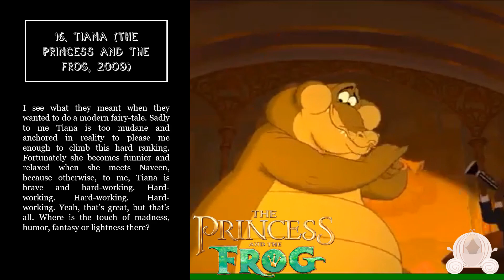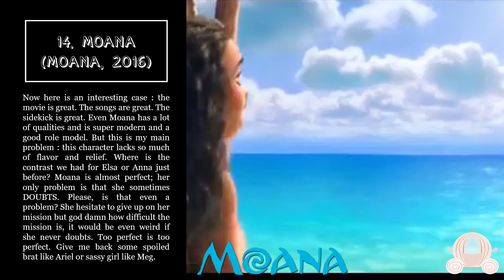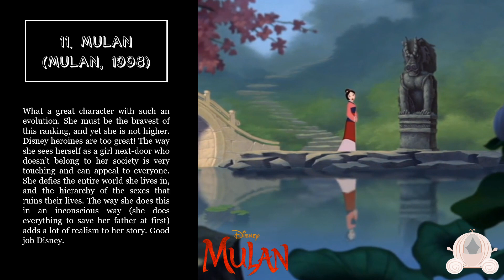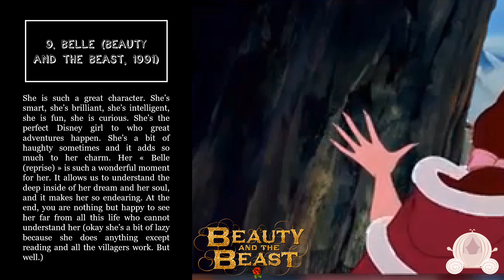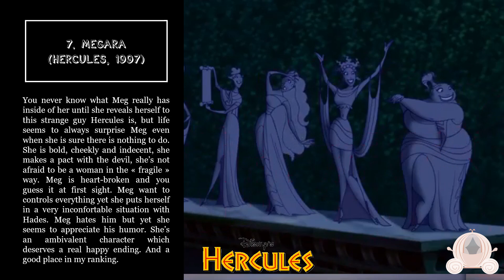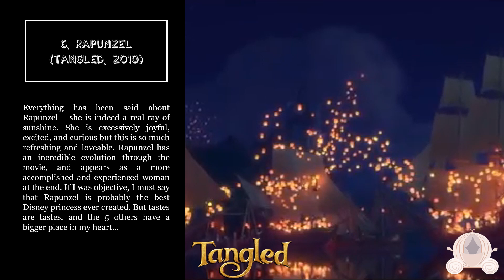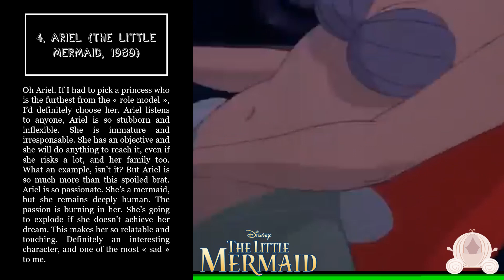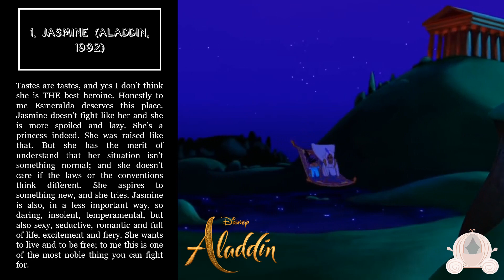Personal Ranking of Disney Princesses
(Princesses + Esmeralda, Jane and Megara!)

Jaisa Josh